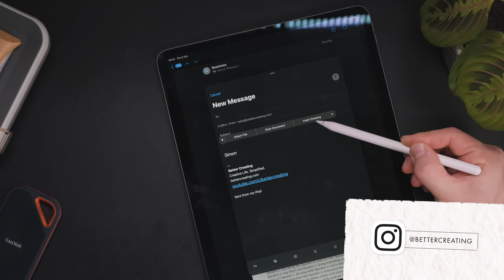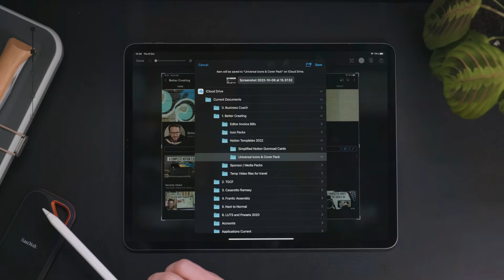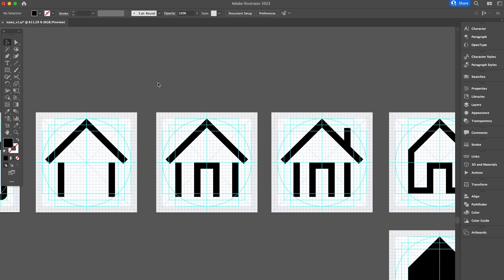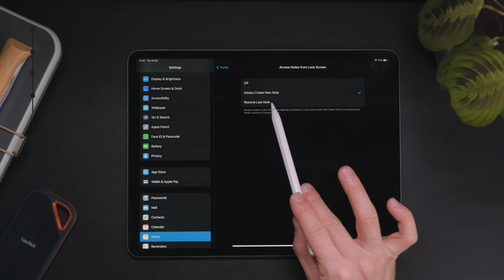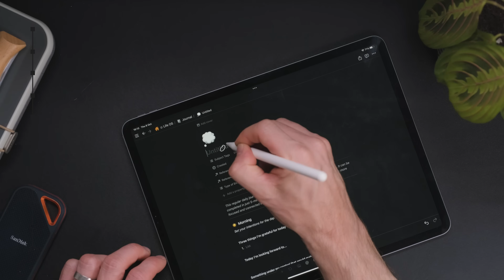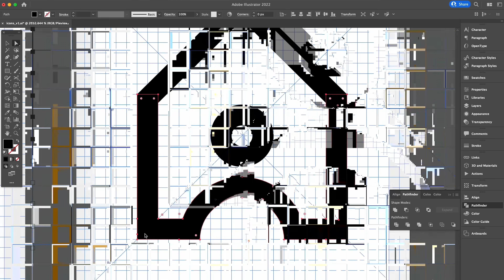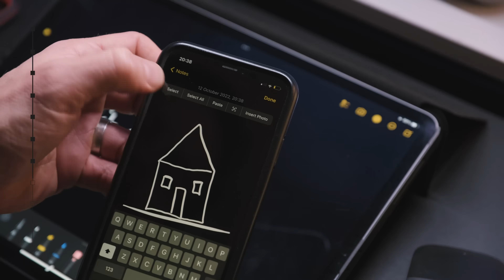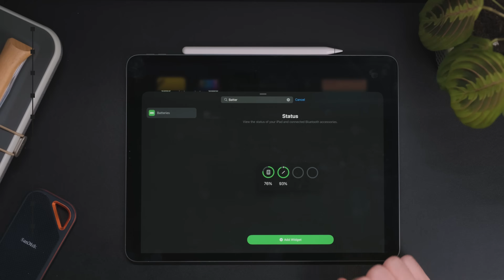Amazingly Useful Apple Pencil Tips: Transform your iPad Productivity!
Make the most of the iPad & transform your iPad productivity with these amazingly useful Apple Pencil Tips 2023 + 🔔 The first 1,000 people to use the link will get a 1 month free trial of Skillshare ...The Apple Pencil is why I was spotted buying an iPad Pro & I think these are the best iPad tips & tricks for the apple pencil - from how to use Scribble, to sketching tricks & annotating emails. Apple Pencil productivity is a thing!

My Minimal iPad & iPhone Setup 2023: Your iOS Customisation Guide!

🔎 My FAVOURITE IPAD ACCESSORIES:
CharJenPro Magflott iPad Stand | US | UK
Keychron K3v2 Bluetooth Backlit Optical Tactile Ultra-slim Aluminium Mac/PC 75% Keyboard | US | UK
Keychron K2 V2 Wireless Mechanical Keyboard with White LED Backlit | US | UK
Apple Magic Mouse 2, Wireless, Rechargeable - Space Gray | US UK
Microsoft Arc 2 Mouse: UK | US
HyperDrive 6-1 Portable iPad Dock: UK | US
iPad Compatible Gaming Controller: UK | US
Low level Umbra U Dock iPad Stand: US
Paperlike Screen Covers: UK | US

🎥 VIDEO CHAPTERS:
00:00 Learn The Must Know Apple Pencil Hidden Features
00:40 Apple Notes & The Apple Pencil Kit
01:02 The Double Tap & Setting Apple Pencil Functions (+ GoodNotes5)
01:35 Annotating Documents & Handwriting Shortcut with Apple Pencil Markup
02:13 The Secret Reusable Apple Pencil Signature
02:38 Tap on Shortcuts in Apple Notes
03:01 Designing iPad Icons & Using Skillshare
04:10 Lock Screen Quick Apple Notes
04:40 Scribble Tutorial: Typed Text with Apple Pencil
06:03 Journaling with The Apple Pencil: Scribble, Notion & Zen Journal App
06:48 Custom IPad Home Screen & Notion Workspaces
07:31 Copy & Paste Between Apple Devices
08:11 Drawing Directly In Emails on iPad
08:36 My Favourite Apple Pencil Sketching Tips
09:25 Managing The Apple Pencil Battery (+Battery Widgets!)

👋 BETTER CREATING
Hi, I'm Simon and I'm collecting great ideas, tools and tech to help you live your best productive and creative life: On this channel you'll find all things Notion, well designed productive tech, & great ideas on business & self development. Other than doing this, I work as a freelance creative in theatre and film and love motorcycles, coffee and minimalist design.